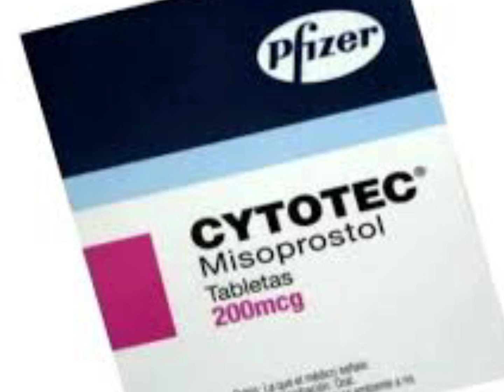cytotec tablet uses in Urdu,cytotec tablet 200mcg,cytotec abortion pill in Urdu,cytotec side effects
abortion
misoprostol
abortion pill
cytotec abortion pill
cytotec for induction
cytotec pills
abortion pills
cytotec
misoprostol use
medication abortion